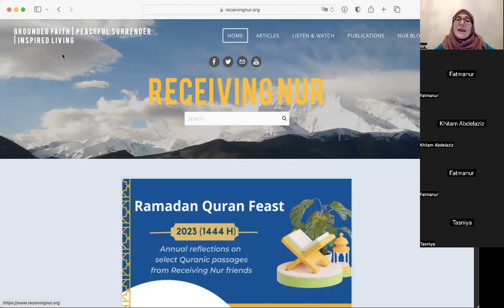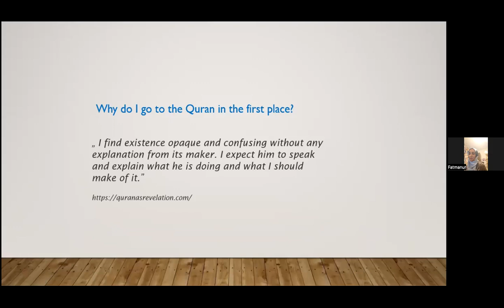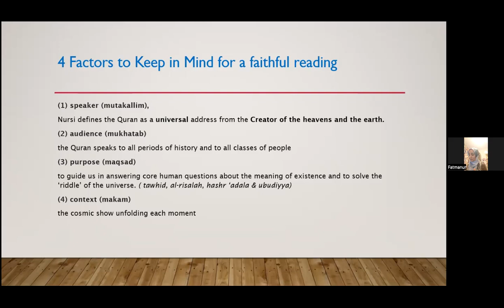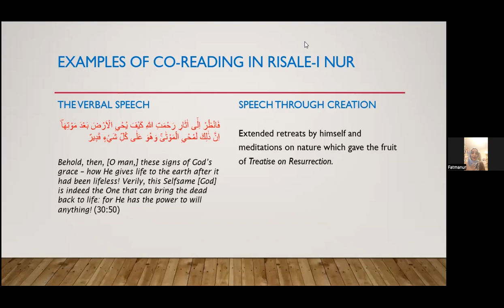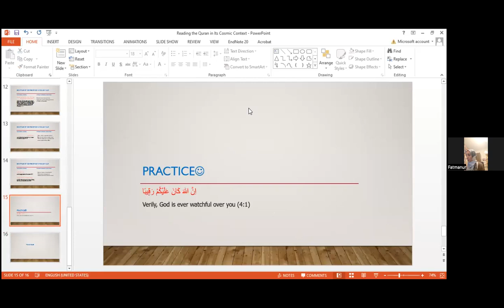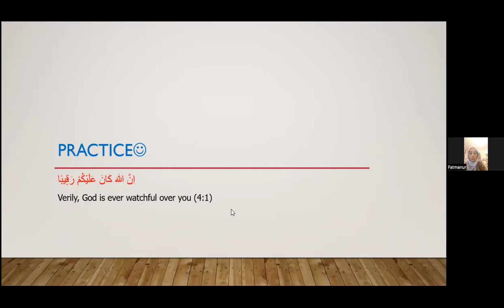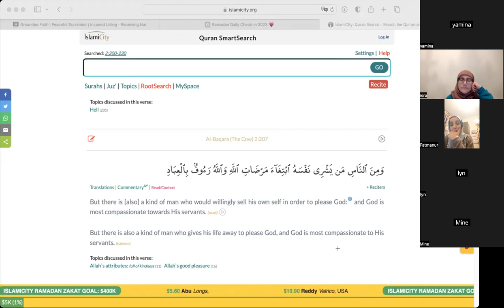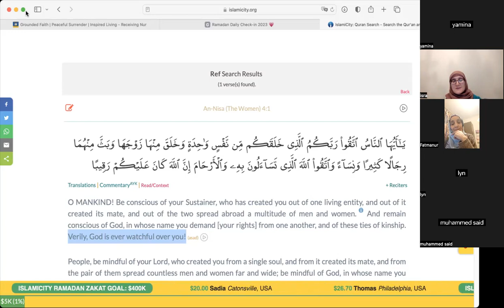Ramadan Quran Feast 2023 -#1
Assalamu Alaykum.
Welcome to Ramadan Quran Feast,  meant to offer a taste from the guidance of the Quran. In this first session, Sr. Fatmanur shares insights on how to approach the Quran.
We also invite you to explore Ramadan resources & mindful Ramadan daily exercise

Receiving Nur’s motto is:
*Grounded Faith. Peaceful Surrender. Inspired Living
*Grounded Faith: too often faith is understood as blind belief, something to believe without evidence or without certainty. Yet, the Quran invites us to iman; faith that is grounded in enlightened reasoning & seeing the signs (ayat) all around us and within us.
*Surrender: a choice that flows from grounded faith. It is transformative and brings peace.
*Inspired Living: is living in the presence of God, guided through life as an inspired ‘abd. As we get to know and love our Creator & surrender, we will experience inspired living, inshallah.